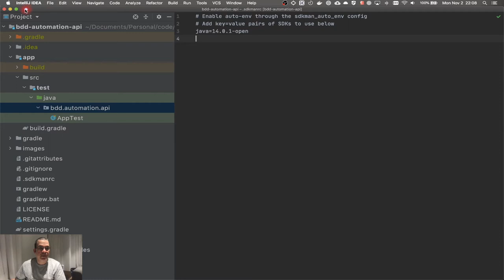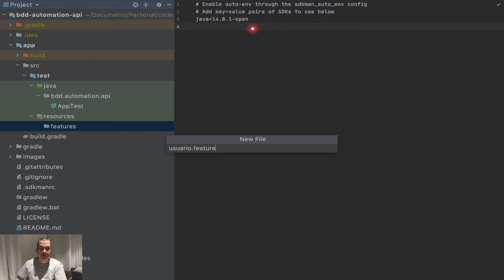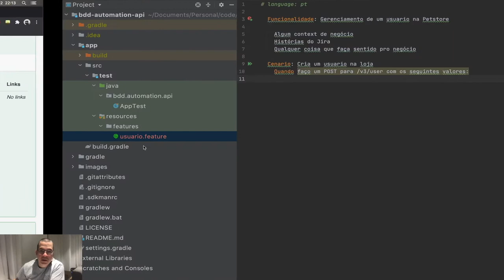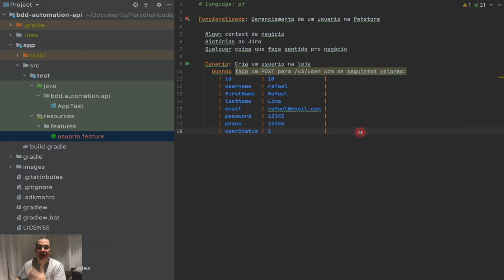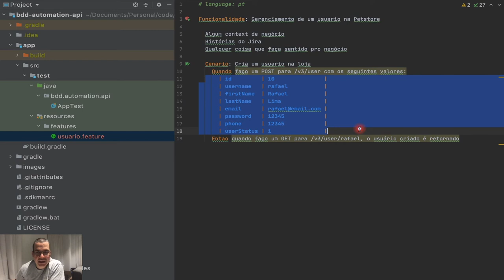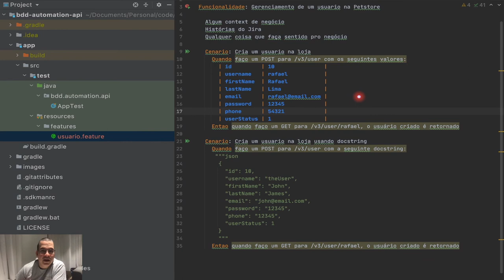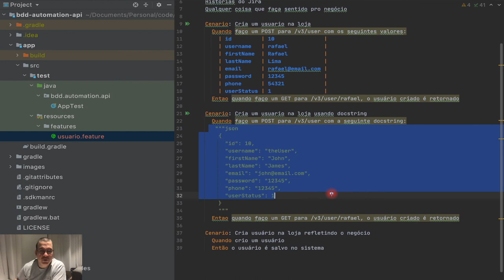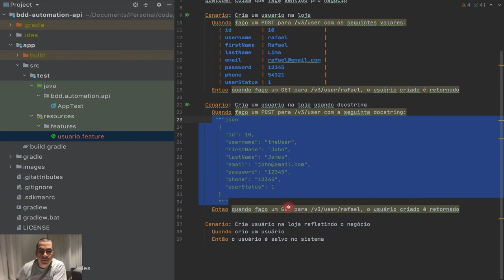Cucumber | Primeiro Cenário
Nesse vídeo,  iremos fazer o primeiro cenário de teste do cucumber. Vamos criar os cenários nos baseando na estrutura do projeto apresentada anteriormente. Iremos criar os cenários usando tabela, docstring e especificação por exemplo.

ÍNDICE
- 0:00 Introdução
- 1:09 Olhando a Estrutura do projeto
- 1:52 Criando o primeiro arquivo .feature
- 3:41 Criando o primeiro cenário com tabela
- 9:00 Criando um cenário usando json
- 11:00 Relembrando o conceito de especificação por exemplo
- 12:11 Escrevendo um cenário usando especificação por exemplo

- Branch: 02-first-feature